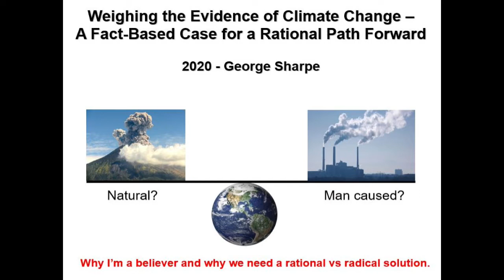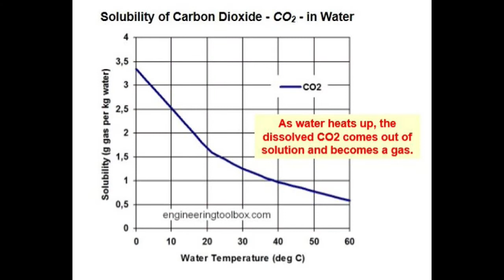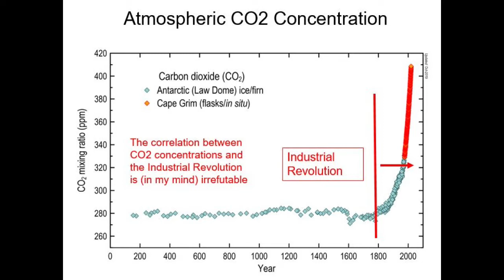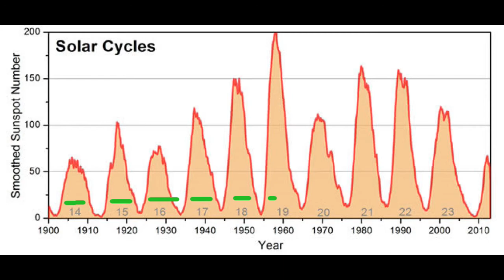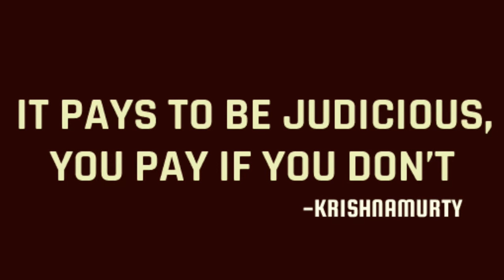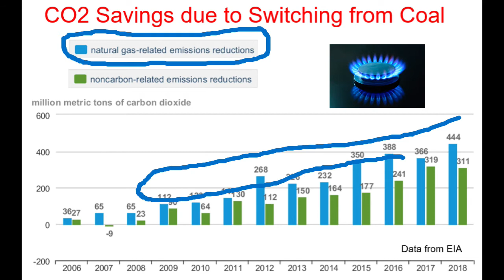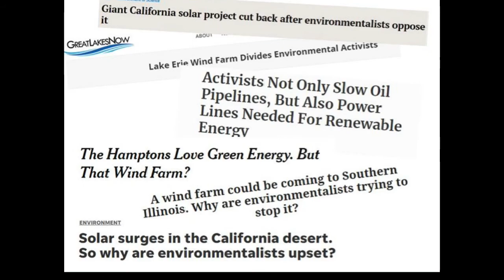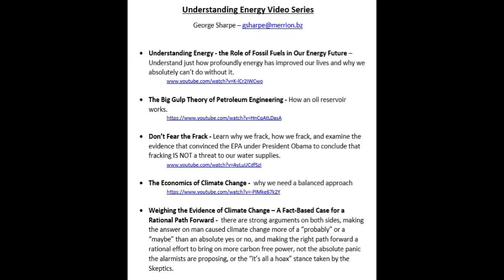Weighing the Evidence of Climate Change - A Fact-Based Case for a Rational Path Forward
This video is an objective examination of the evidence on both sides of the climate change argument.  The climate conversation, like every other critical issue, is being dominated by the extremes.  Unfortunately, the two sides are promoting paths forward where, metaphorically, man will either "freeze in the dark" or "burn in hell", if you will.  So let's look at the evidence for ourselves and see where it leads.  It turns out there are strong arguments on both sides of the issue.  In that regard, this video presents hard facts that support a rational approach to bring on more carbon-free power, not the "absolute panic" the alarmists are proposing, or the "it's all a hoax" stance taken by the skeptics.